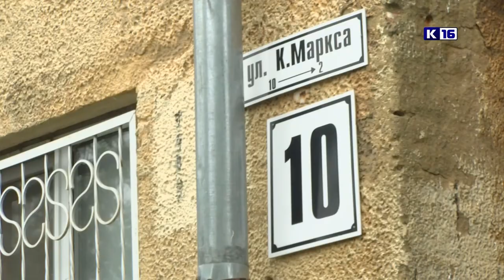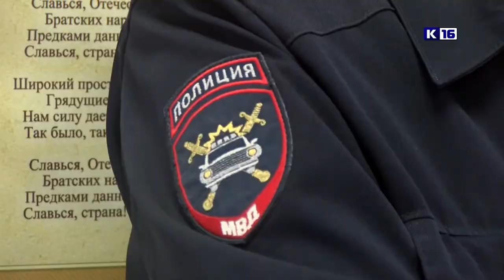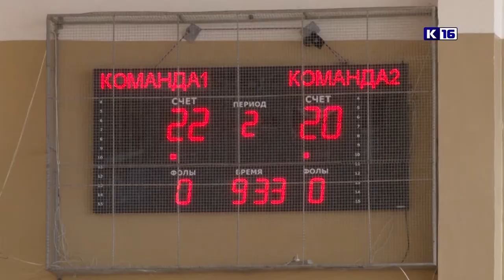Новости Сарова 31.05.2021